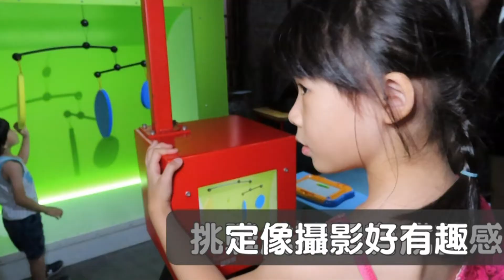2019巴黎龐畢度中心兒童藝術工作坊「哇!馬戲團!」精彩片段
詳細介紹請看部落格